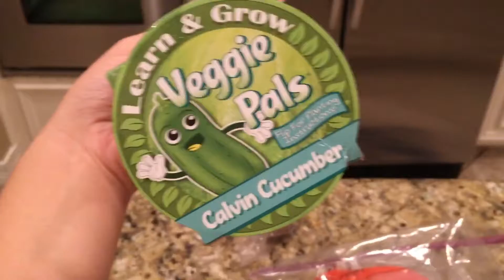Slime Vlog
Slime adventures.